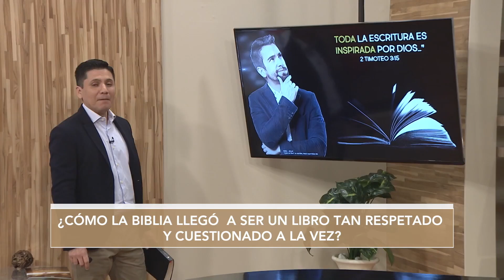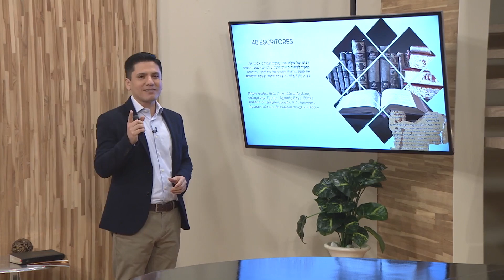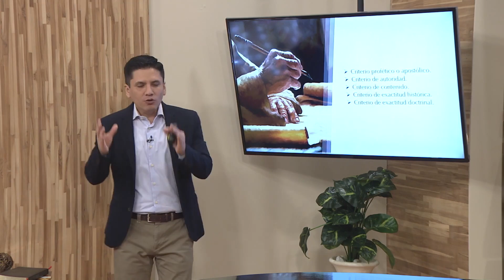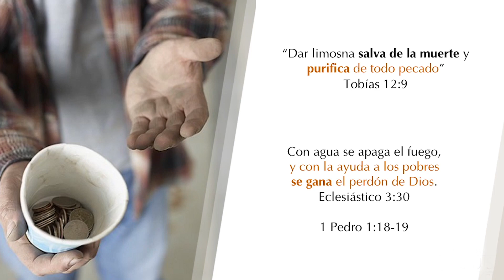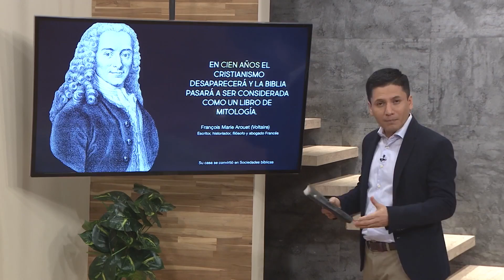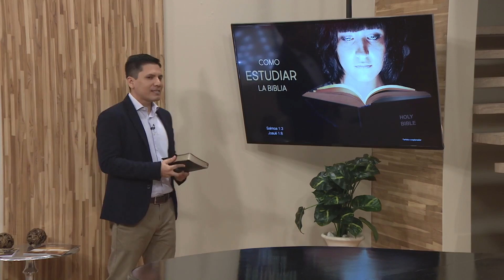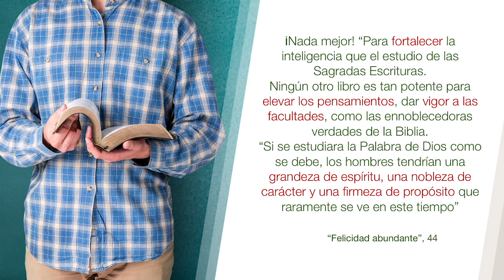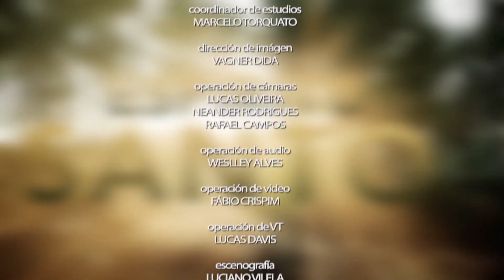LA BIBLIA ¿INSPIRADA POR DIOS O CREADA POR EL HOMBRE?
Programa Biblia Fácil de la Red Nuevo Tiempo de Comunicaciones.
Puedes ver este y otros programas en Nt Play.